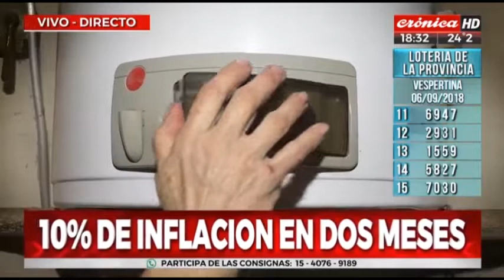06/09 - Miguel Ángel Díaz en Crónica TV